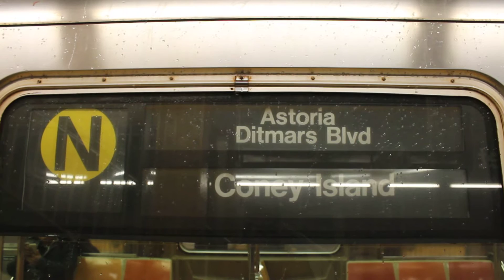MTA New York City Subway Astoria-Ditmars Blvd Bound R68A (N) Express Train @ 59 Street